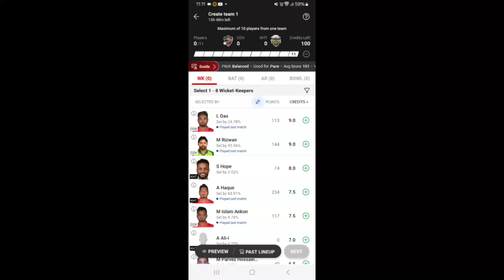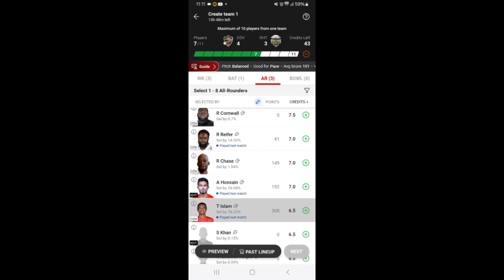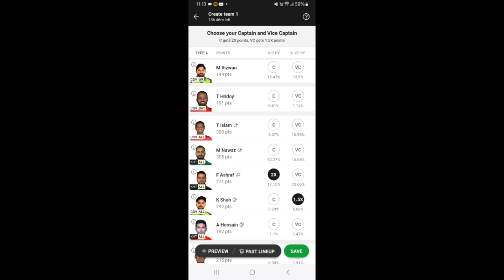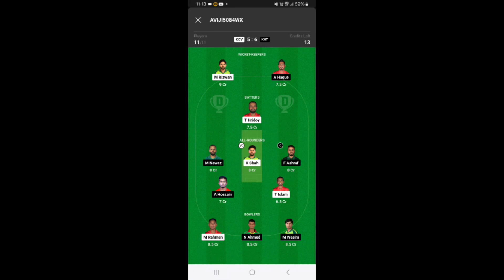khulna Tigers VS Camilla Victorians DREAM11 PREDICTION | TODAY MATCH | KHT VS COV DREAM11 TEAM